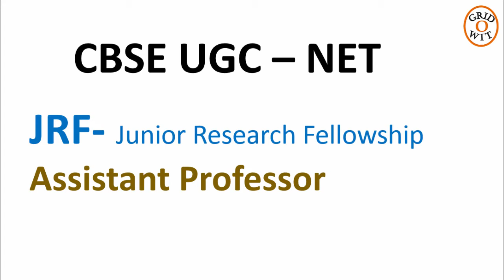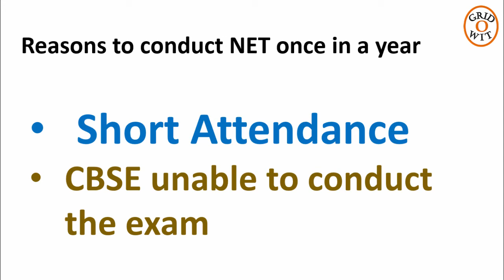CBSE UGC NET exam now to be conducted Once in a Year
|| Watch Freely on your Laptops, Tablet, smartphones ( Windows, Android, iPhone )